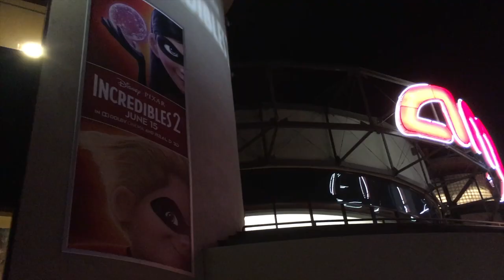Co-Ops, France, and Incredibles | Cru at WDW Summer Mission 2018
Day 19 started with a Communications-Operations (Co-Ops) meeting with Cru, followed by vlog editing, a trip to the France pavilion for dinner and ice cream macarons, and attending the opening night of the Incredibles at the Amc at Disney Springs!